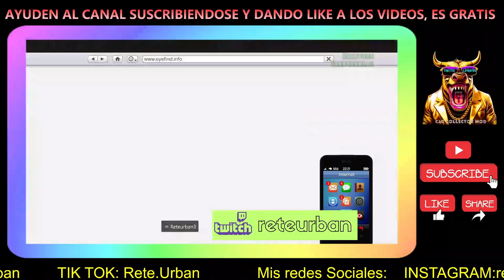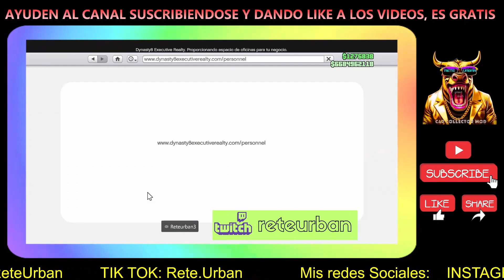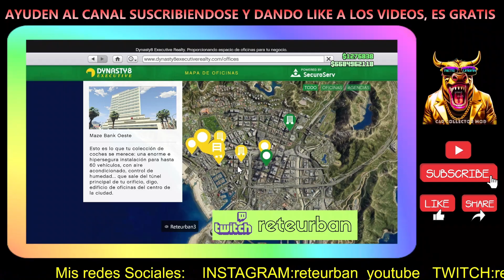ACTUALIZACION SEMANAL GTA ONLINE ESTA CHEVERE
FIJAROS EN EL DETALLE DE LA DECLARACION DEL TRAILER

SOLUCION AL ERROR HOY DE LA VAN

POR FAVOR DARLE LIKE YOUTUBE PENALIZA AHORA SI NO HAY LIKE SI NO EL CANAL PODRIA INCLUSO DESAPARECER

1000$ ONE SECOND AFTER PACHT 1.50